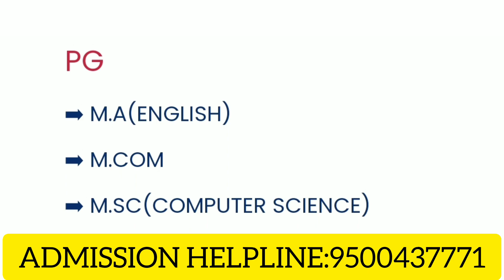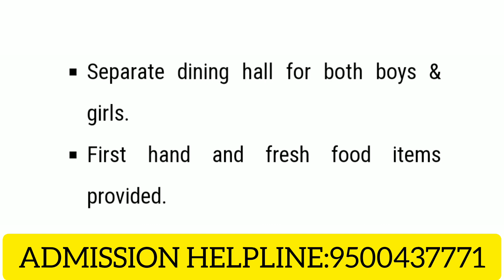Sri Vidhya Mandir College Of Arts and Science, Salem | Review | Course Offered | Facility | Fees